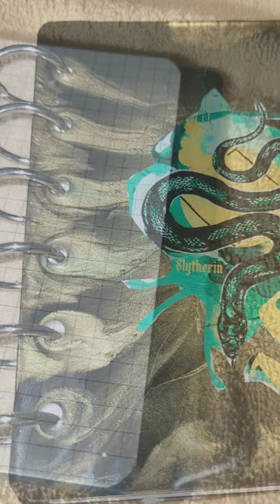My present for Tom that I can give him on Friday 🥰🥰 I'll finally meet my king 🥺❤️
He said in a live he collects notebooks.. so i made him 2 myself. 😊
I only do this as a hobby. That's why it's not so nice.🙈 But it's made with love.🥰🥰🥰